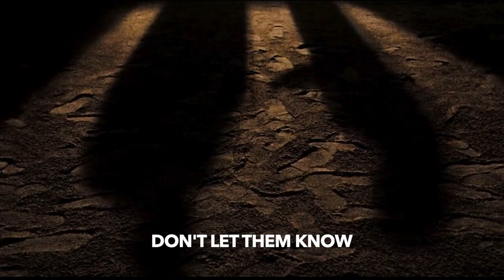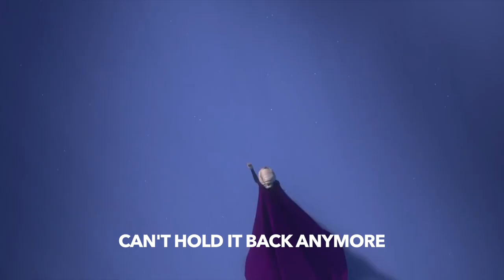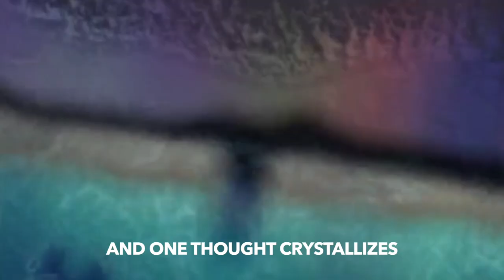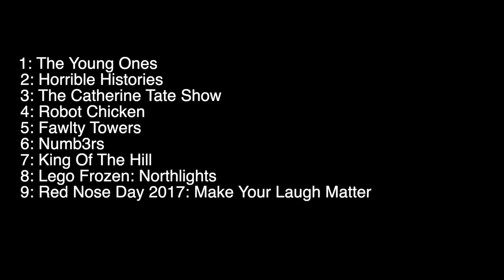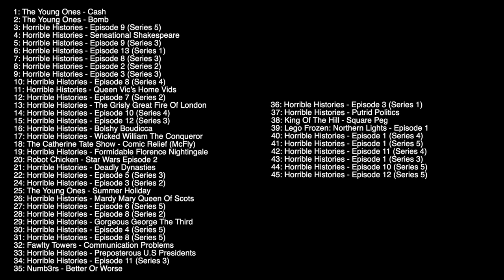Frozen's 'Let It Go' Sung By 103 Movies & TV Shows